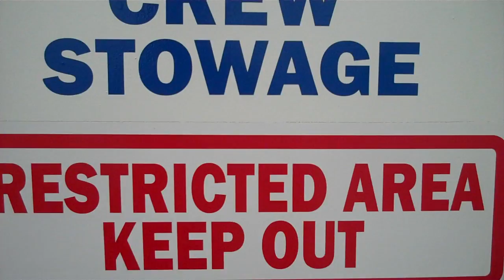Ferry passes Ferry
Salvo Aug 2009